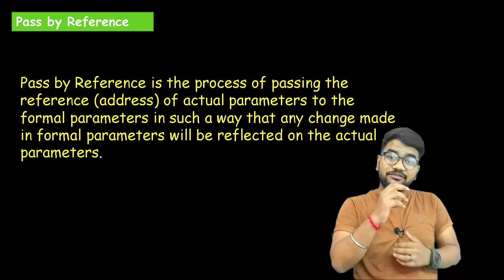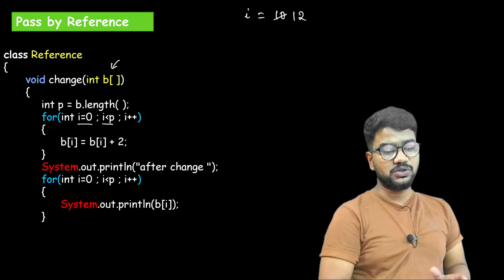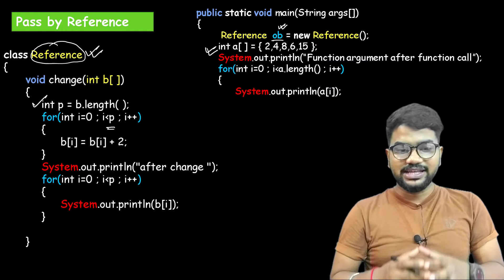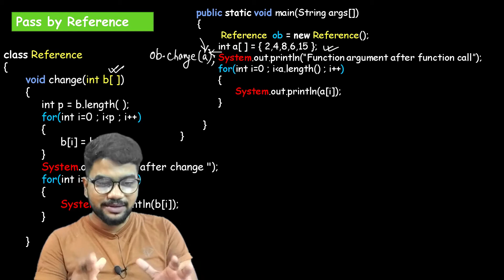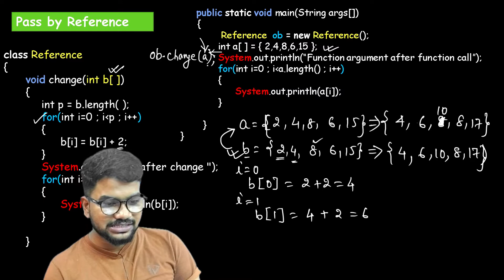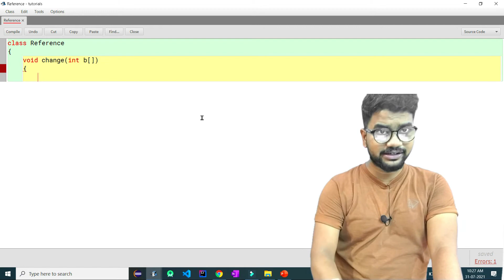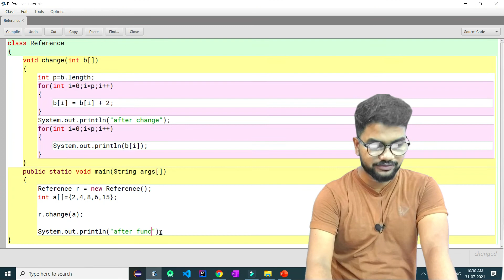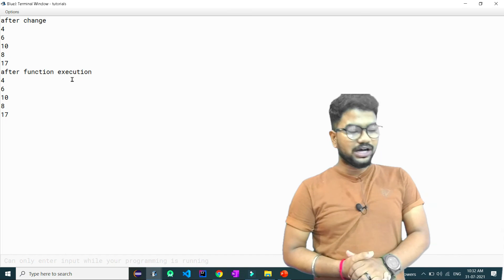🔴 Call - By - Reference || User Defined Method || Day 8 || ICSE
Ch - 5 - User Defined Method , this tutorial on “Method/Function” will talk about the basic introduction of Method in java . In this video we will discuss what was the need of Method to be introduced and the benefits of an Method. In our todays lecture we talked about The Features of Return Statement in java.
This video will explain about User Defined Methods in Java different ways of passing values to a function

🔴 What is Method ??? || User Defined Method || Day 1 || ICSE

🔴 How to Call a Method/Function ??? || User Defined Method || Day 2 || ICSE

🔴 Features of Return Statement || User Defined Method || Day 3 || ICSE

🔴 Using Static Method || User Defined Method || Day 4 || ICSE

🔴 Different ways of defining a Method || User Defined Method || Day 5 || ICSE

🔴 Check Prime Number using Method || User Defined Method || Day 6 || ICSE